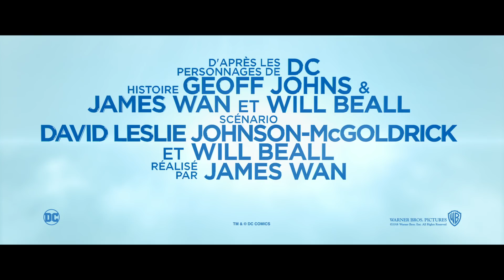Aquaman - Bande Annonce Officielle (VOST) - Jason Momoa / Amber Heard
Aquaman - Bande Annonce Officielle. Au cinéma le 19 décembre 2018

Personnage légendaire depuis 70 ans, Aquaman est le Roi des Sept Mers, régnant à contrecœur sur Atlantis. Pris en étau entre les Terriens qui détruisent constamment la mer et les habitants d'Atlantis prêts à se révolter, Aquaman doit protéger la planète tout entière…

Un film de James Wan
Avec Jason Momoa, Amber Heard, Patrick Wilson, Nicole Kidman, Willem Dafoe, Yahya Abdul-Mateen II, Temuera Morrison et Ludi Lin.